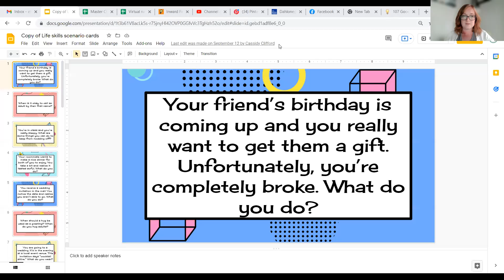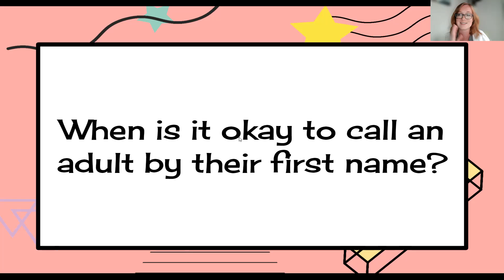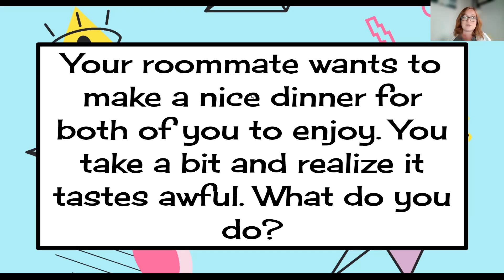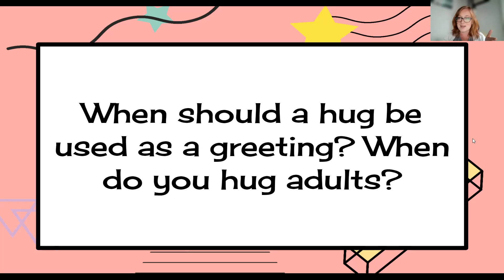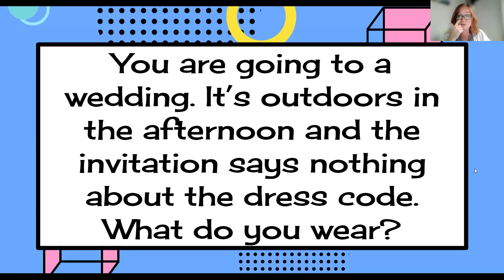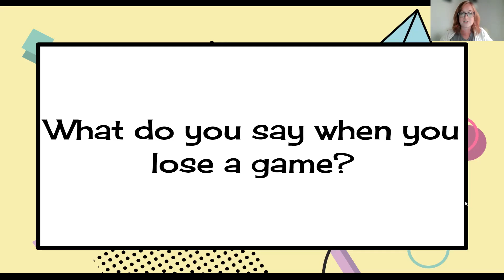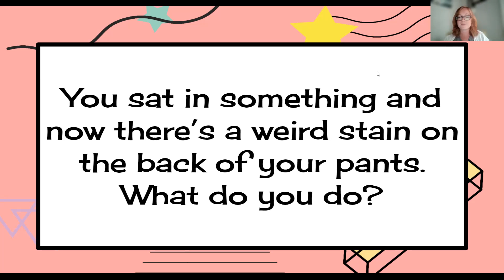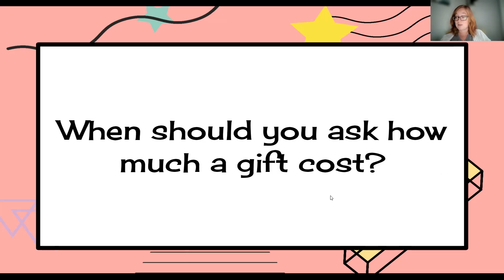Adulting 101- What Would You Do? Life Skills Scenarios